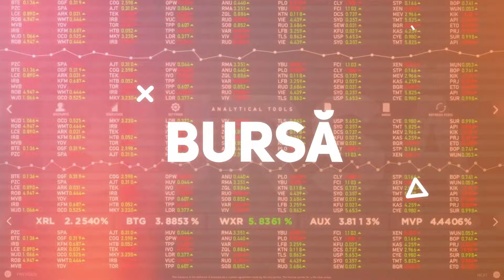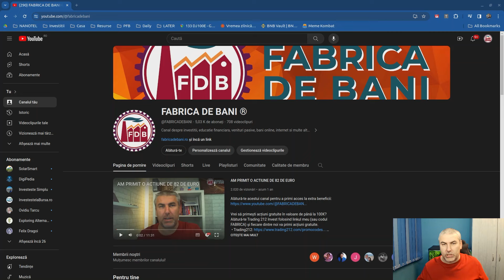Am trecut de 5000 de abonati